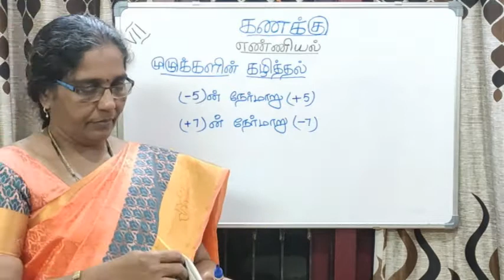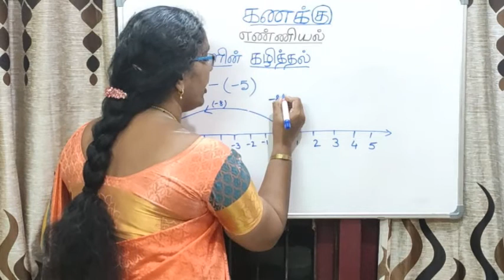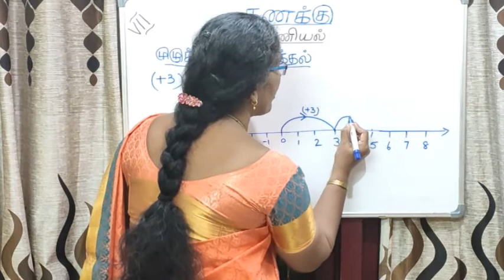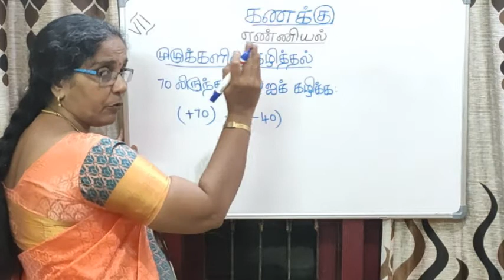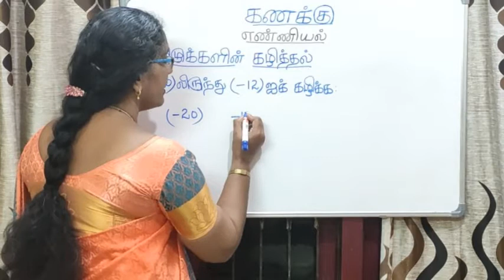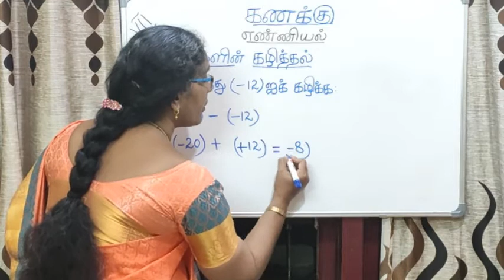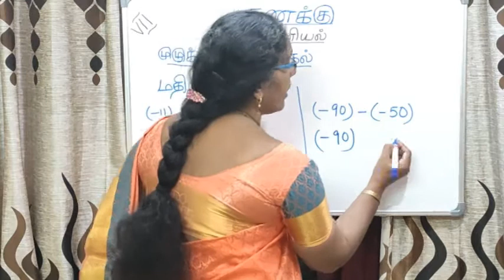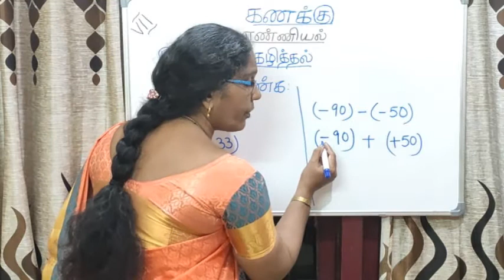7th Std Hr. Sec. Mathematics - Class 4